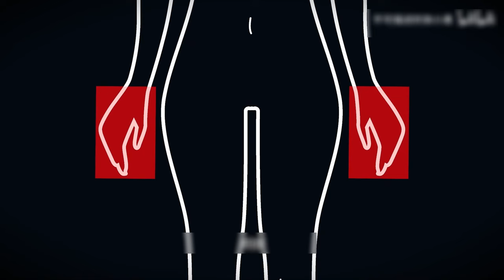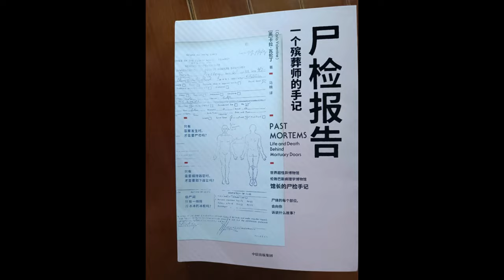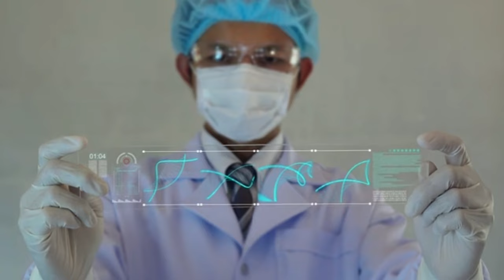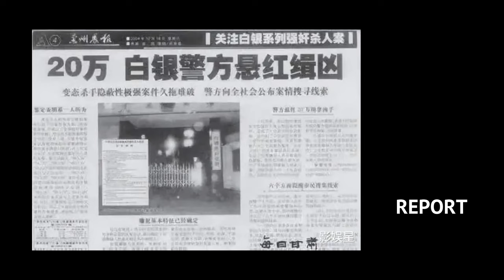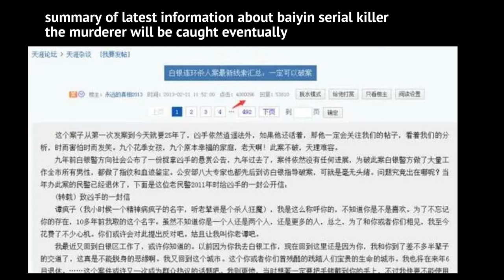China's jack the ripper | murder and rape | Gao ChengYong | Baiyin serial killer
This was once a well-known unsolved case in china. the murderer was caught after 28 years since his first crime. He was guilty of raping and murdering 11 women in 14 years from 1988 to 2002.  I will explain his story in this video if you are interested in